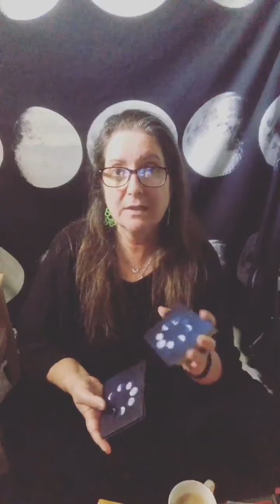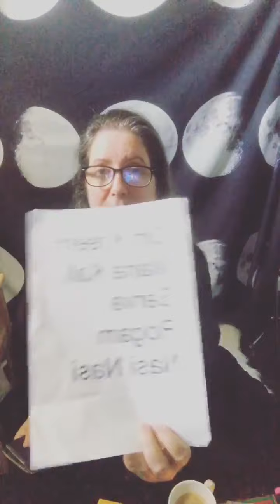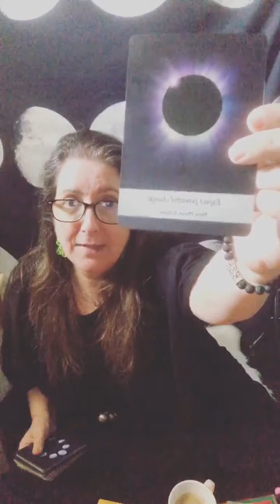Today I mainly going to be taking about the Full Moon eclipse, asking you what you would like to kn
Today I mainly going to be taking about the Full Moon eclipse, asking you what you would like to know about the eclipses in general, and also doing some card readings.￼